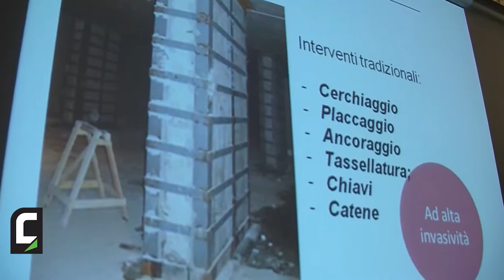Carlo Luisi, Technical Manager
Nel seminario tecnico dedicato alla riqualificazione dell'edilizia scolastica, Carlo Luisi ha approfondito il tema dei rinforzi strutturali per la messa in sicurezza di tali strutture